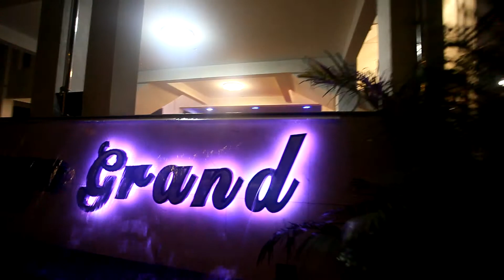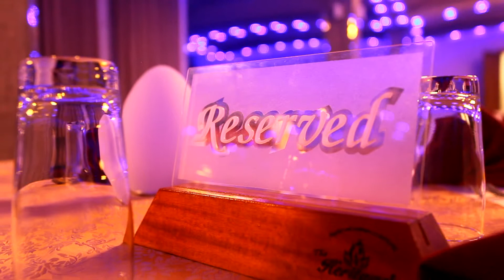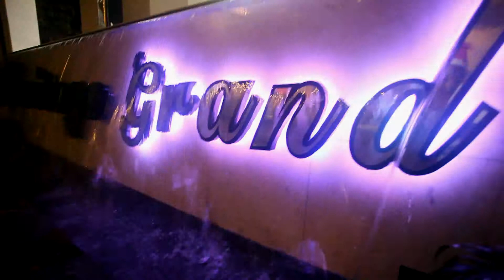Heritage Hotel Badulla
Conference & Wedding Hall
                                                      Luxury Rooms
                                           pastry shop & Restaurant
                                  Delicious meals with friendly service
                                       No.205,Keppatipola Rd.,Badulla
                                                               Sri lanka
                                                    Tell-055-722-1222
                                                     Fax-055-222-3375